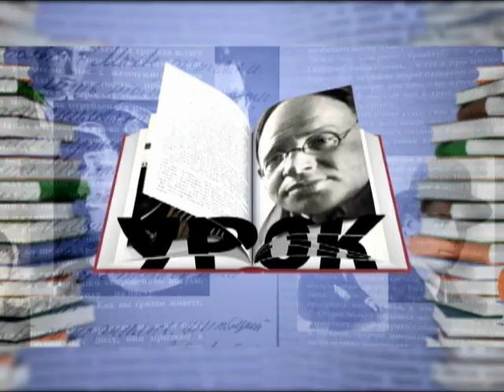"Открытый урок" c Дмитрием Быковым. Второй сезон!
На канале RTVi начинается новый "учебный год" . Писатель Дмитрий Быков ведет "Открытый урок" русской литературы.